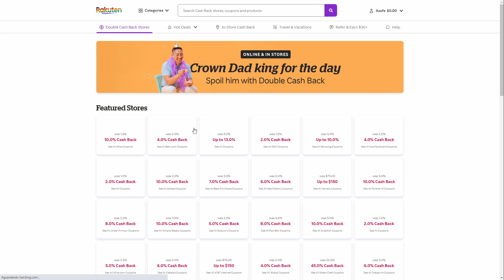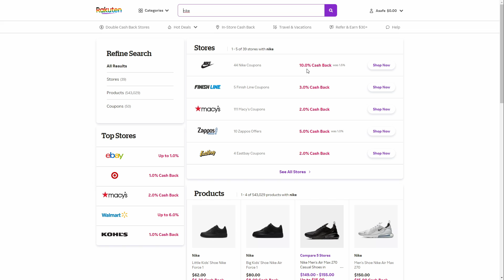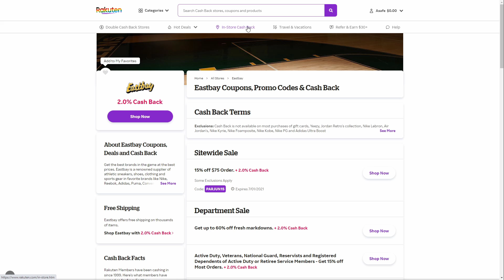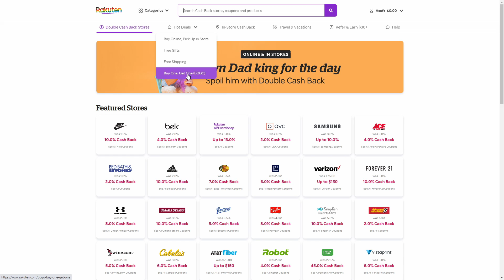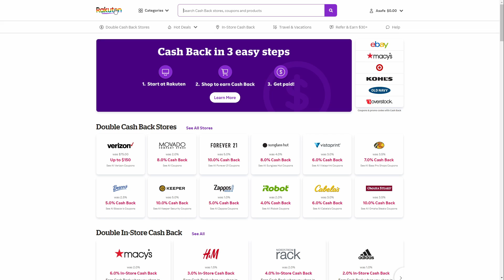COMO ECONOMIZAR AINDA MAIS EM SUA COMPRAS!!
🔥 Quer aprender rápido como importar e de uma maneira profissional, eficaz e segura? Conheça o nosso curso oficial ➜

Como funciona nosso serviço:
1. Faça o cadastro em nosso site e receba nosso endereço nos EUA
2. Compre em sites de qualquer país e envie para nosso endereço.
3. Assim que recebermos sua caixa, iremos cadastrar em sua suíte uma foto dos produtos e peso.
4. Quando desejar enviar sua caixa para seu endereço, basta logar no site, selecionar método de envio e efetuar o pagamento por paypal ou depósito bancário.
5. Pronto, dentro de 10 a 20 dias você recebe sua caixa em sua casa.
👉 VANTAGENS USCLOSER
✔️Sem mensalidades
✔️Frete não declarado
✔️Consolidação gratuita
👉 VALORES
Valor do serviço de redirecionamento:
Caixas enviadas com peso entre:
0 a 4 libras - U$ 3,99
4,1 a 10 libras - U$ 7,99
10 libras ou mais - U$ 12,99
Fretes a partir de U$ 14,99